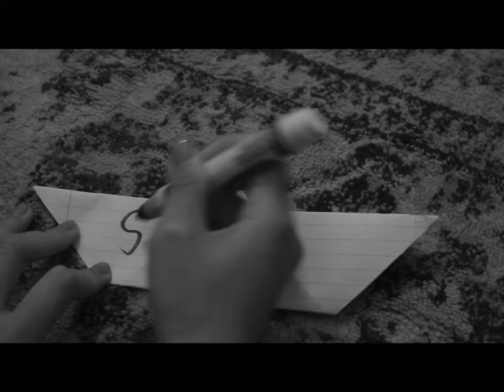MUSIC VIDEO COM230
had to make a music video for class, all thanks to Bobby Darin for making this banger of a song.
Talent: (in order)
Kelleigh as — the sailor
Max as — the lover
Karli as — the other woman

editted in premier pro 2023
(steinman for 3 hours of my life)

recorded in Brinser lecture hall
(also in steinman)